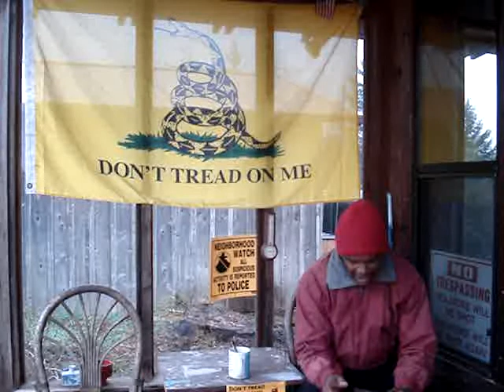MOVIE PREDICTED HURRICANE SANDY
Category 7: The End of the World made in 2005 actually "predicted" Hurricane Sandy and the outcome.